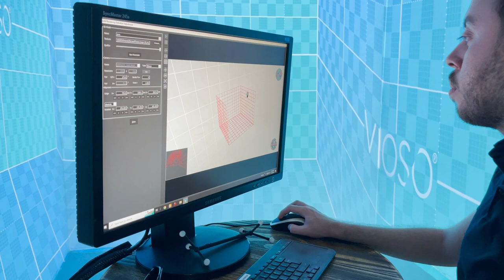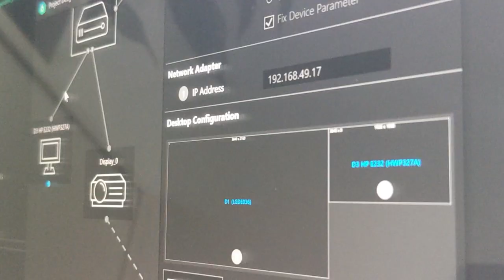VIOSO 6 - official trailer of our major software release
The day, we've been waiting for so eagerly, has arrived! Today we present to you the most powerful version of our software yet: VIOSO 6! 🔥 🔥 🔥

In this new version you will find some awesome new functionalities:

⚡️ A visual project designer to assist the set-up of complex projects, with multiple servers, projectors, cameras and eye-points.

⚡️ An integrated project workflow that allows you to easily navigate back and forth through different steps of your calibration setup.

⚡️ A visual 3D calibration workflow ensures that even the most demanding simulation or AV setups can be realized with outstanding quality and linearity.

⚡️ We integrated 20 export possibilities directly in the tool, including major media servers and simulation applications.

⚡️ The camera calibration process itself received a major update, with improved stability, extended extrapolation features and new algorithms. The calibration inspector ensures you have control over your calibration.

⚡️ And countless more smaller updates that you will surely enjoy!

VIOSO 6 will improve constantly over the next year with exciting features up to come - be curious! to get your demo version and experience the new features for yourself!

We can also gladly schedule remote introductions and are looking very forward to your feedback and ideas.